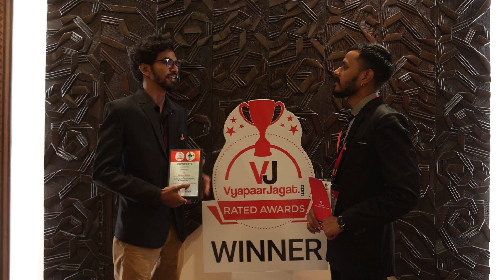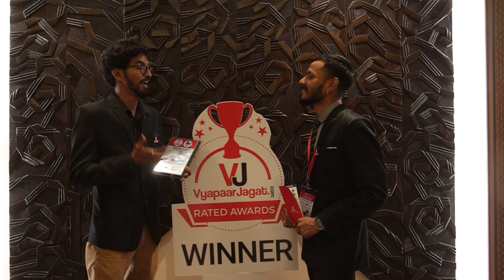Mr. Lokesh Goud sharing his views after receiving Vyapaar Jagat Award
“Winners don’t wait for chances, they take them.”
Here we have Mr. Lokesh Goud, Founder SS Power Solutions, VJCA 2021 Finalist sharing his views after receiving an award.

About SS Power Solutions:
SS Power solutions was incepted in the year 2011 with having ISO 9001:2015 government Registration & ISO 14001:2015 Environmental Management System located at Hyderabad the Heart of Telangana State. Being a member of the solar energy society of India & Telangana solar Energy Association Specialised in the manufacturing, supply, and installation of all solar products ever since the year 2011 . The Vision that drives our company and the team is an endeavor to make SS POWER SOLUTIONS a brand name in the solar industry not only in AP & Telangana but also all over the country. having the Professional team members of 30 in the Industry Our company is motivated to provide supreme quality customized solar solutions under One Roof to our Valued clients while also ensuring 100% customer satisfaction to them win their Loyalty.

Watch out live Vyapaar Jagat Convention & Awards 2021

If you want to win Vyapaar Jagat Award then nominate yourself for 2022